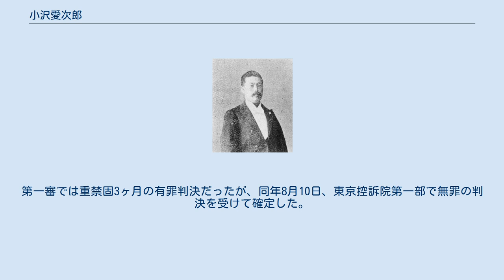小沢愛次郎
小沢 愛次郎（おざわ あいじろう、1864年1月28日（文久3年12月20日） - 1950年（昭和25年）6月19日）は、日本の政治家、剣道家。
 埼玉県会議員（4期）、衆議院議員（5期）を務め、剣道の中学校正科編入への請願運動に尽力した。
流派は小野派一刀流。
 武蔵国埼玉郡小針村（埼玉県北埼玉郡小針村、太田村を経て現行田市）で、小鹿原安次郎の弟、地主・田島竹之助の従兄弟として生まれ、桑崎村（岩瀬村を経て現羽生市）の素封家・小沢丈右衛門の養子となる。
佐倉藩士・倉田幽谷から盈進義塾で漢学を学んだ。
 1877年（明治10年）4月、14歳から忍町佐間（現行田市）の講武場道場で旧忍藩剣術指南役松田十五郎に小野派一刀流を学ぶ。
また、菊地為之助に神影流を学び、いずれも免許皆伝を許される。
 1891年（明治24年）岩瀬村の自邸内に興武館を設け地元子弟の武道教育に当たり、さらに分館を北埼玉郡羽生町（現羽生市）、忍町、熊谷町（現熊谷市）に設立した。
1896年（明治29年）から熊谷中学校（現埼玉県立熊谷高等学校）の剣術教師（剣道名誉教授）として13年間指導を行った。
また、1908年（明治41年）から大日本武徳会埼玉県支部で名誉教授として、1913年（大正2年）から陸軍戸山学校で、1938年（昭和13年）から東京憲兵隊本部で剣道教師を務めるなど、諸団体で剣道の指導を行った。
 1926年（大正15年）5月、大日本武徳会から剣道範士号を授与され、2005年（平成17年）、全日本剣道連盟剣道殿堂に顕彰された。
 政界では、1890年（明治23年）、埼玉県会議員に当選し、1898年（明治31年）まで連続4期在任。
同年3月の第5回衆議院議員総選挙で埼玉県第4区から出馬して初当選。
以後、第7回から第10回総選挙まで再選され、衆議院議員に通算5期在任した。
この間、星野仙蔵と共に学校教育への武術の正課編入請願運動を行い、1911年（明治44年）旧制中学校での正課採用が実現した。
 1909年（明治42年）の日糖事件に連座したとされ、同年5月13日に衆議院議員を辞職した。
第一審では重禁固3ヶ月の有罪判決だったが、同年8月10日、東京控訴院第一部で無罪の判決を受けて確定した。